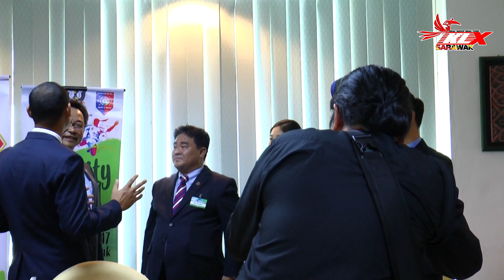Majlis Menandatangani MoU di antara Persatuan Bola Sepak Kuching dan Suwon FC.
Menteri Pelancongan, Kesenian, Kebudayaan, Belia dan Sukan, Datuk Abdul Karim Rahman Hamzah bercakap mengenai Majlis Menandatangani MoU di antara Persatuan Bola Sepak Kuching dan Suwon FC.
Kuching FA diwakili pengurusnya Fazzrudin Abdul Rahman manakala Suwon FC (Korea) diwakili Setiausaha Agung Suwon FC Jeon Ohchan di Bilik Mesyuarat Mulu, Kementerian Pelancongan, Kesenian, Kebudayaan, Belia dan Sukan, Tingkat 2, Bangunan Baitulmakmur, Petra Jaya